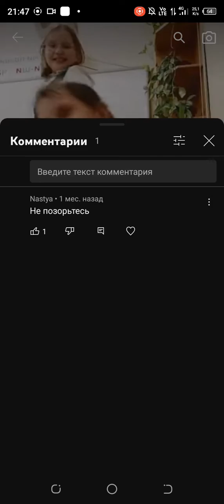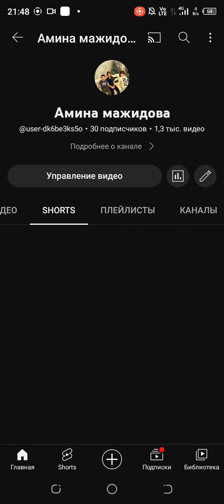28 ноября 2022 г.